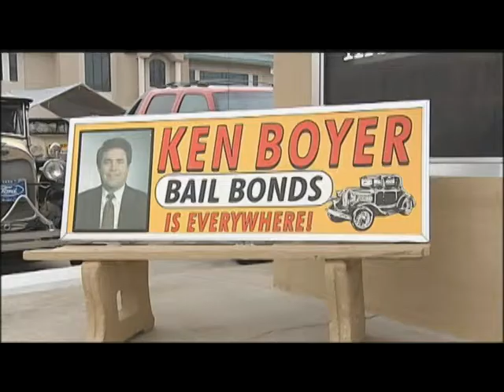Ken Boyer Bail Bonds - Ken Boyer is Everywhere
A+ Ken Boyer Bail Bonds. Office staffed 24/7.